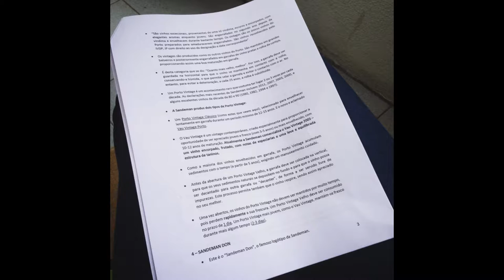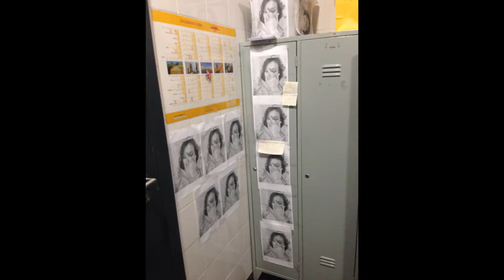My experience as a tour guide at Sandeman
This video resumes my time working as a tour guide at Sandeman's Port Wine Cellars in Porto, Portugal (March-October 2016)